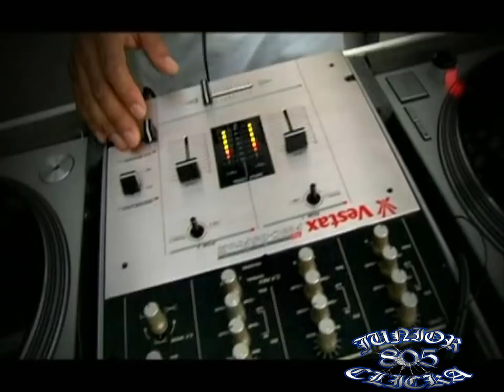Mr. Capone-E- Gangsta Party (NEW 09 MUSIC VIDEO)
Hi Power Soldiers Presents Mr. Capone-e And Mr. Criminal "Video Bangers" CD/DVD Combo With Videos From Rise To Power, Hood Affiliated, Only The Strong Survive, Diary Of A G And Many More. Always Got All The EXCLUSIVE Shit You Other Mother Fuckers Dont Supply. Back And In ACtion. Always Got The Newest Shit " And You Know This MAN"

1. Mr. Capone-E- It Ain't About Me
2. Mr. Criminal- Watch Me Rise
3. Mr. Capone-E- Gangsta Party
5. Mr. Capone-E- VIP
6. Mr. Criminal- Only The Strong Survive
7. Mr. Capone-E- Last Man Standing
8. Mr. Criminal- Side 2 Side
9. Mr. Capone-E- Struggle
10. Mr. Criminal- Hi Power 4 Life (Ft. Mr. Silent, Mr. Capone-E)
11. Mr. Capone-E- Summertime Anthem
12. Mr. Criminal- G'z And Ridaz (Ft. Mr. Silent)
13. Mr. Capone-E- Let Me Luv You Girl
14. Mr. Criminal- On A Come Up (Ft. Mr. Capone-E)
15. Mr. Capone-E- Hi Power Soldiers
16. Mr. Criminal- Represent